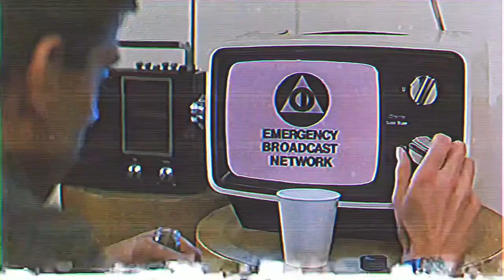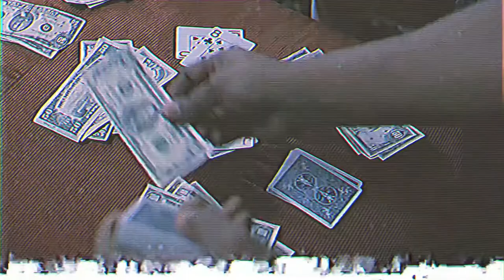dawn of the dead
non commercial non profit expression